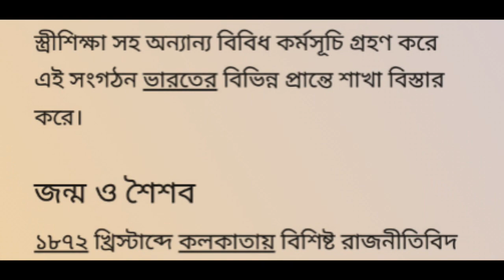Sarala Devi choudhorani